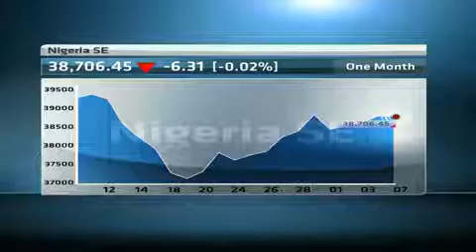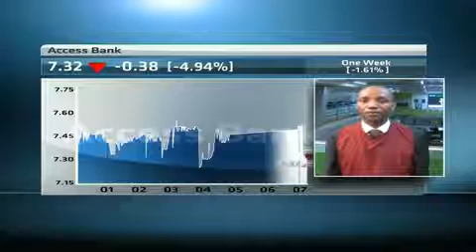Nigeria ASI down in early trade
Original Publish Date: || Mon, 07 Apr 2014 09:23:59 GMT || The NSE All share index is down marginally in early trade. Rotimi Fakoyejo, Managing Director at Enterprise Capital Partners joins CNBC Africa to review mid-day trading activity.